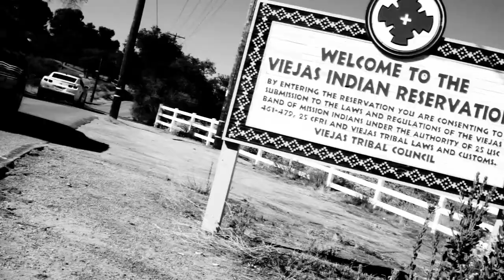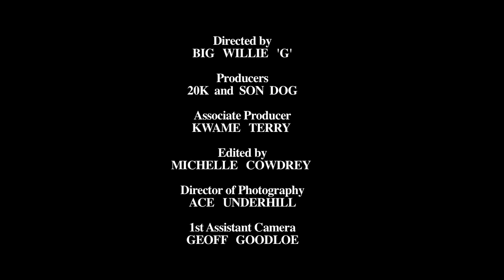GoodVibes.mov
Southern California has a new breed of Indians, they're seen here in the form of SonDog & 20K from the Viejas Band of Kumeyaay Mission Indians! This video displays images of modern day life on the Viejas Indian Reservation; while the narrators rap lyrics telling stories expressing how life is on the "REZ"!
I Kwame "KALLY-KWAM" Terry am also a part of this Tribe known as Viejas. We're Kumeyaay Natives indigenious to this Southern California region now known as San Diego. I had the pleasure & honor of Associate Producing this project, & can be seen making cameos in the video as well! In an attempt to capture the essence of our culture & what it's become, we present to you in celebration of life "GOOD VIBES"!